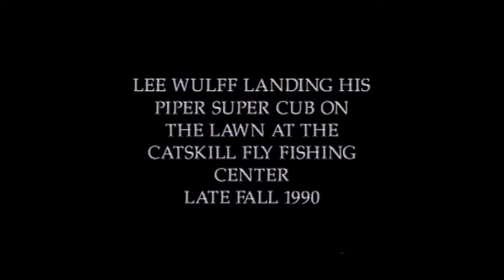Poul Jorgensen og Lee Wulff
Poul Jorgensen får besøg af Lee Wulff i Catskill Flyfishing Center
Lee binder midges uden fluestik og briller